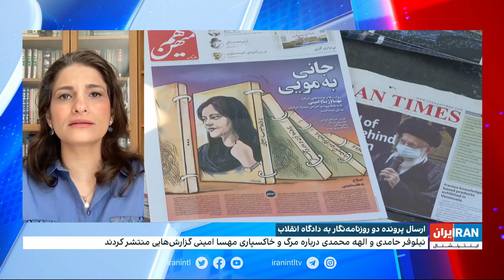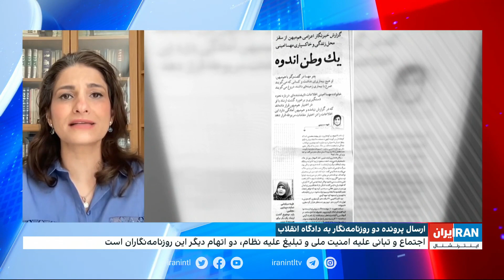ارسال پرونده دو روزنامه‌نگار به دادگاه انقلاب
ارسال پرونده دو روزنامه‌نگار به دادگاه انقلاب؛ نیلوفر حامدی و الهه محمدی درباره مرگ و خاکسپاری گزارش‌هایی منتشر کردند. اجتماع و تبانی علیه امنیت ملی و تبلیغ علیه نظام، دو اتهام دیگر این روزنامه‌نگاران است.

گفت‌وگو با نعیمه دوستدار، روزنامه‌نگار و فعال حقوق زنان